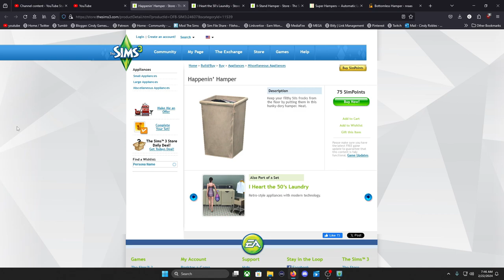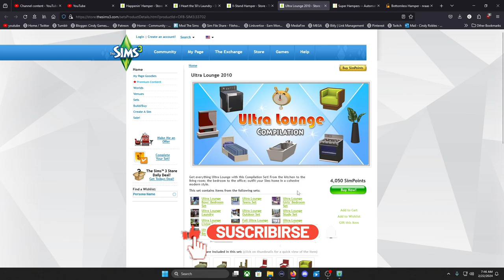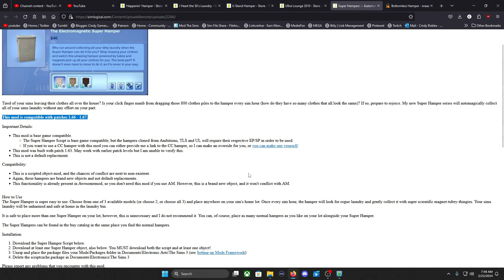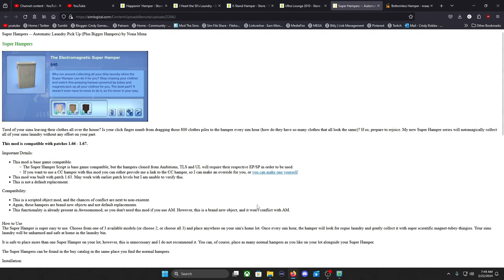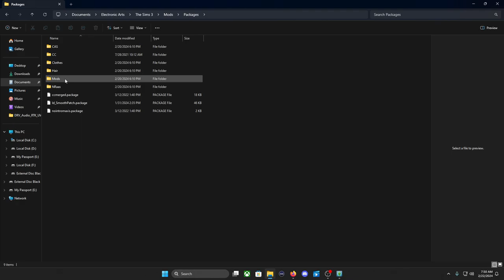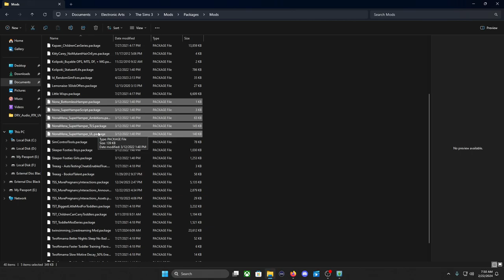The ULTIMATE Sims 3 MODS You NEED! // Review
Automatic Hamper MOD REVIEW // LOS SIMS 3

Mod super bueno tanto para retos y otros gameplays se los recomiendo.